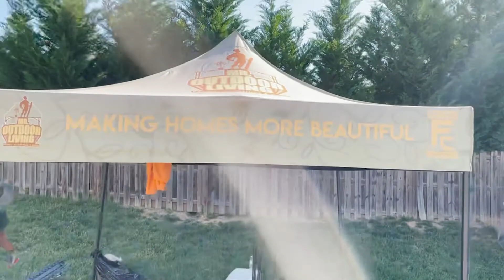Belgard Hatteras Dimensions 12 Pavers - Outdoor Living Tip of the Day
Awaiting for the covered porch to be built for this exterior remodeling project to be completed, the footings have been dug, compaction tested, and filled with concrete. The Belgard Hatteras Dimensions 12 Pavers have been installed for this wonderful homeowner in Fort Mill, SC.

Making Homes More Beautiful 🏡
Mr. Outdoor Living🌲

Credit:
Editing: Mr.Outdoor Living Productions